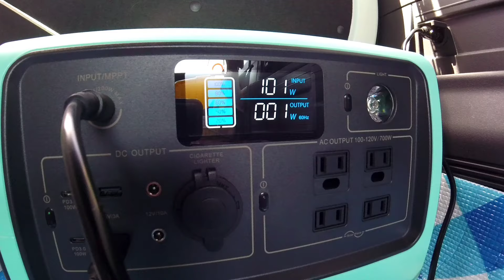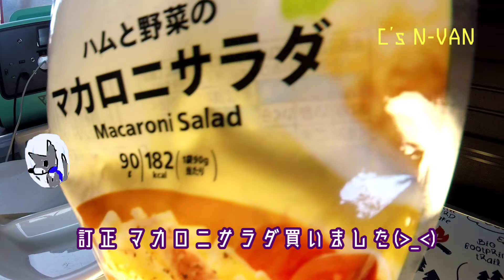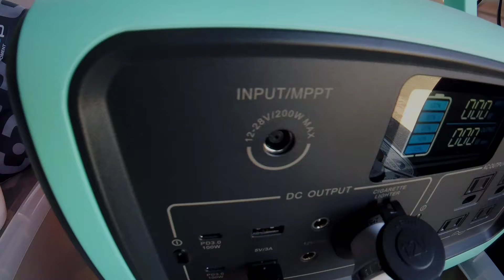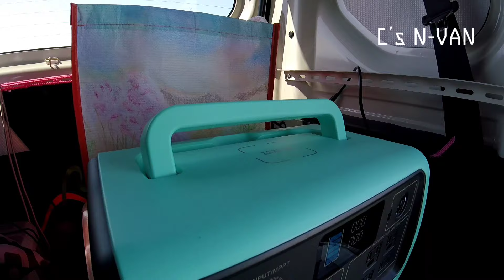ポータブル電源 ブルーティEB70「田子の浦港でちょこっと家電ブランチしてみた(^-^)」Crepe's N-VAN＋Bluetti EB70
Music

Power Director